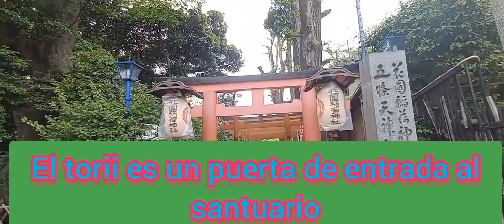Parque UENO y sus alrededores